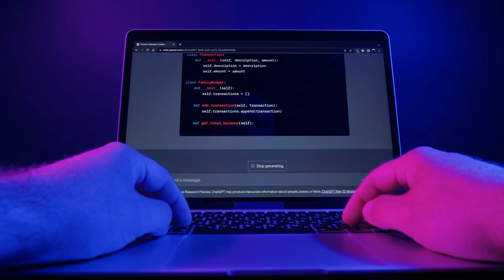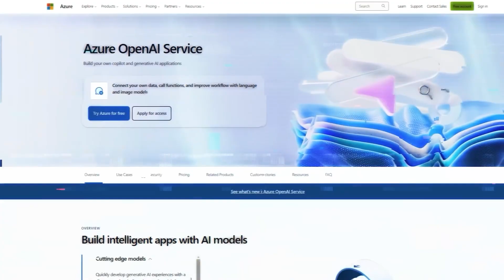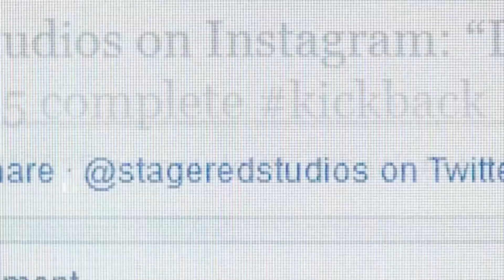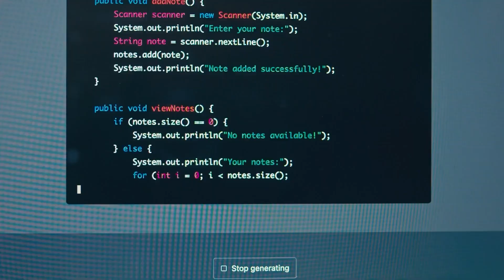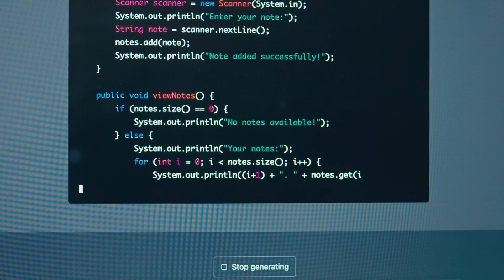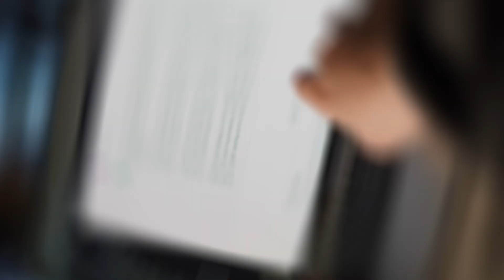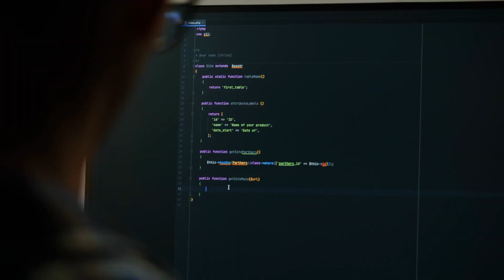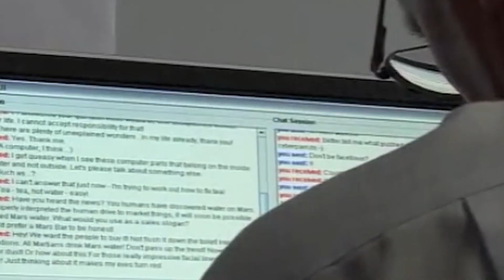OpenAI's BOLD Statement: "Brace Yourselves, AGI Is Coming"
A lot of people in Silicon Valley are talking about Artificial General Intelligence right now. Highly intelligent chatbots like ChatGPT have gotten tech CEOs even more excited, which has led to more hope that AGI will soon be a reality. Today we're going to talk about AGI in depth.